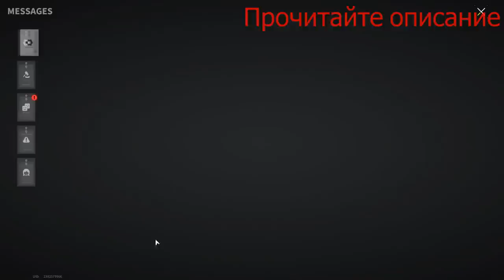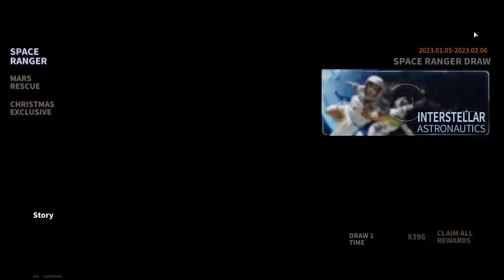Patience Is What Will Help You Win - Lost Light | Day 33 #402